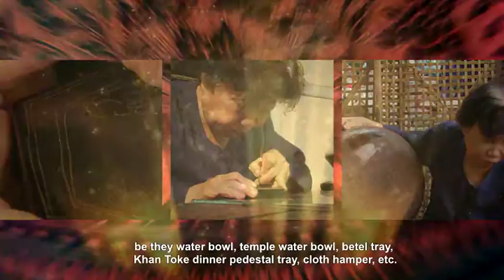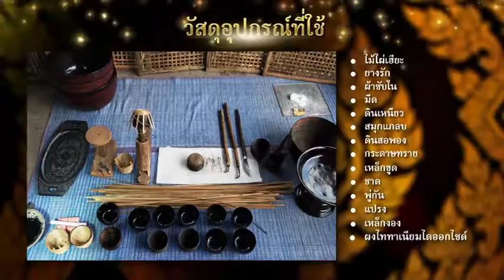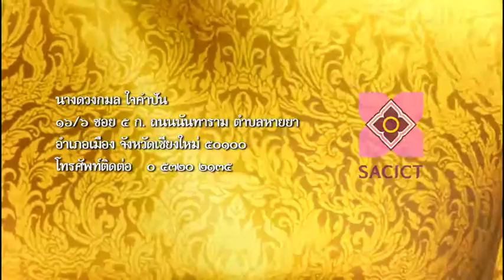ครูศิลป์ของแผ่นดิน 6 : ครูดวงกมล ใจคำปัน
ครูศิลป์ของแผ่นดิน 6 : ครูดวงกมล ใจคำปัน สืบสานงานศิลป์แห่งสายน้ำเขิน